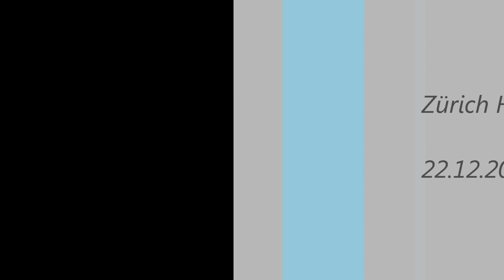EuroCity arrivo e partenza 22.12.2012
ETR 470 004 dopo che e stato un anno fermo per la revisione eccolo di nuovo in circolazione da un paio di settimane.
Qui l'arrivo dell'EC 12 da Milano con +7 piu la partenza dell'EC 17 +5
Anche in questo video il saluto dell'amico macchinista che mi a salutato ieri nel video fatto a Wassen:-)
Treno funzionante 100%
Min.0:12 Arrivo EuroCity 12
Min.1:15 Partenza EuroCity 17